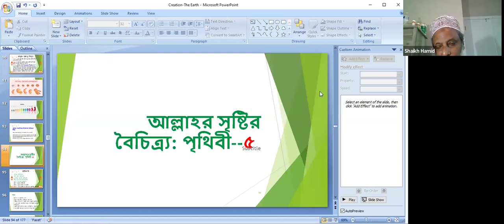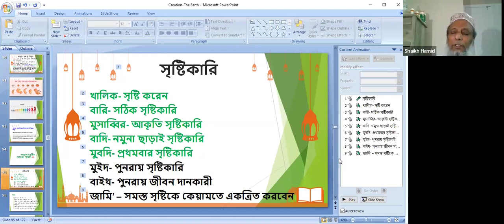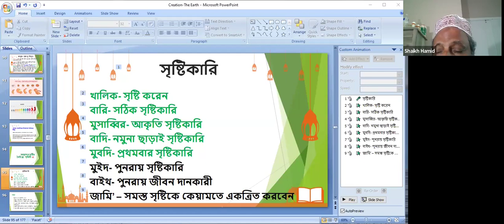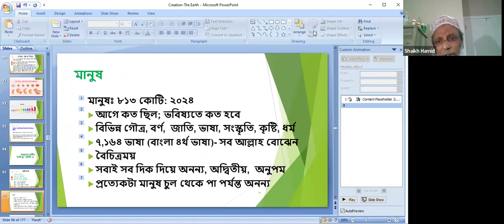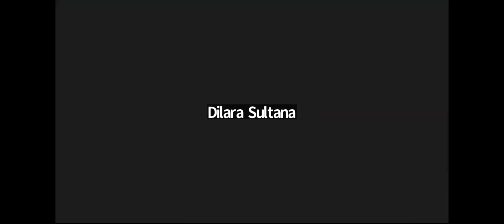Variety in Allah Ta Ala's Creation: The Earth - 5--August 28, 2024